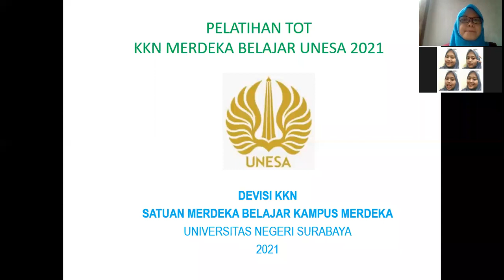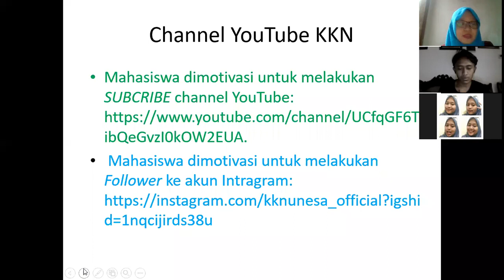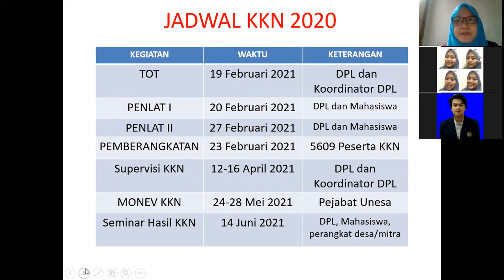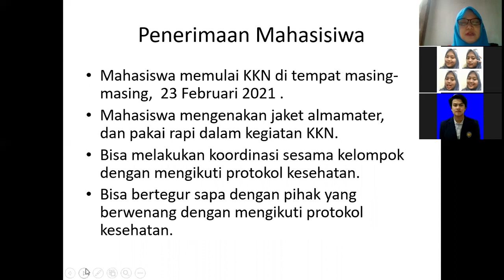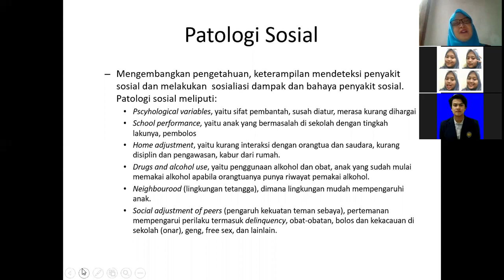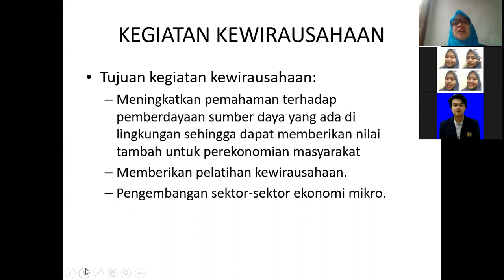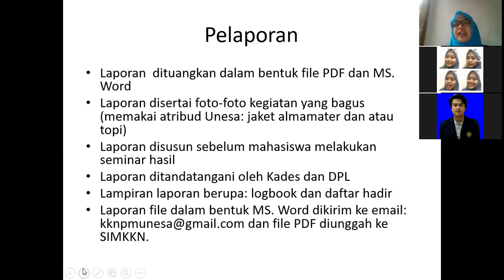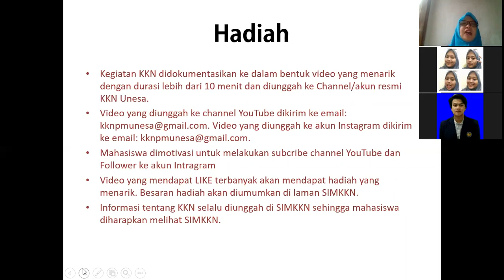KELOMPOK KAB. KEDIRI 5 - Pendidikan dan Pelatihan (PENLAT) 1 KKN UNESA 2021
VIDEO PENDIDIKAN DAN PELATIHAN (PENLAT) 1 KKN UNESA 2021 - KELOMPOK KAB. KEDIRI 5

Dosen Pembimbing Lapangan : Siti Maizul Habibah, S.Pd., MA.